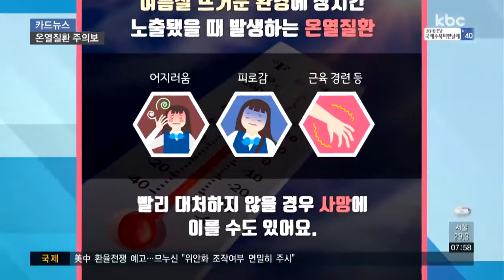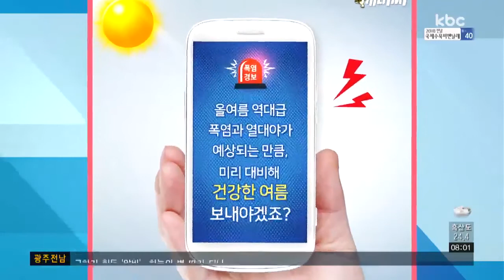[카드뉴스] 더위 말고 물, 자주 드세요!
여름철 뜨거운 환경에 장시간 노출됐을 때 발생하는 온열질환.

대부분 어지러움과 피로감, 근육 경련 등의 증상이 나타나는데요.

빨리 대처하지 않을 경우 사망에 이를 수도 있습니다.

열발진, 열실신 등 다양한 온열질환 종류 가운데 가장 많은 환자가 발생하는 일사병과 열사병의 차이를 알고 계신가요?

대처법이 달라 반드시 구분할 줄 알아야 하는데요.

땀을 많이 흘리고 창백해지거나 몸이 차가워지는 증상, 흔히 더위를 먹은 것과 비슷한 건 일사병 즉, 열탈진입니다.

땀으로 나간 수분이나 염분이 제때 보충되지 않아 발생하는데, 시원한 곳에서 30분이나 1시간 정도 휴식을 취하면 증상이 호전되는데요.

스포츠 음료나 주스 등을 마시는 것도 도움이 됩니다.

반대로 40도가 넘는 열이 나지만 땀은 흘리지 않고, 머리가 아프며 정신이 혼미해지는 건 열사병인데요.

장시간 고온에 노출돼 체온 유지 중추에 문제가 생긴 겁니다.

열사병 환자는 즉시 시원한 곳으로 옮겨야 하지만, 체온이 너무 떨어지지 않도록 주의해야 하고요.

수분을 보충하는 것은 좋지만 의식이 없는 경우에 음료를 마시면 질식의 위험이 있기 때문에 피해야 합니다.

1973년 여름 이후 45년 만에 가장 짧은 장마와 함께 일찍 찾아온 폭염으로 온열질환 환자가 속출하고 있는데요.

5월부터 지난 15일까지 집계된 환자만 500명이 넘었는데, 그 가운데 절반이 지난 한 주 동안 발생했습니다.

무더운 여름철 온열질환을 예방하려면 어떻게 해야 할까요?

갈증이 느껴지기 전부터 규칙적으로 물을 마셔 수분을 보충해줘야 하는데요.

카페인이나 알코올 등은 오히려 독이 되기 때문에 피하는 게 좋습니다.

폭염주의보나 경보가 발령됐을 땐 가급적이면 오후 12시~5시 사이 외출을 자제해야 하고요.

모자나 밝은 색깔의 가벼운 옷을 입는 게 도움이 됩니다.

특히 온열질환은 어린이나 노약자가 취약하기 때문에 더욱 주의가 필요한데요.

창문이 닫힌 자동차에 이들을 절대 혼자 남겨둬서는 안 됩니다.

외부 온도와 10도 이상 차이가 날 수 있어 열사병 위험에 노출될 수 있고, 에어컨을 켜놨어도 호흡곤란 또는 저체온증에 걸릴 수 있기 때문입니다.

올여름 역대급 폭염과 열대야가 예상되는 만큼, 미리 대비해 건강한 여름 보내야겠죠?